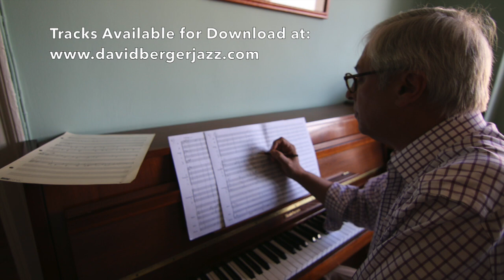Champian - He Ain't Got Rhythm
Champian Fulton with David Berger & The Sultans Of Swing
Recorded 2007, Copyright Such Sweet Thunder

Also on iTunes, Amazon, & CD Baby